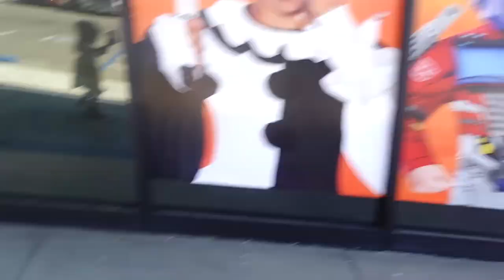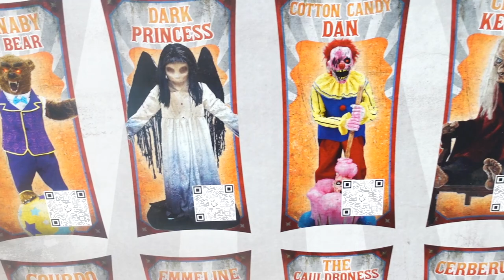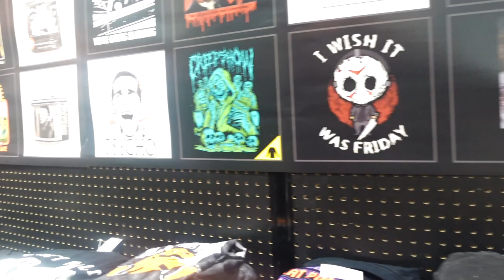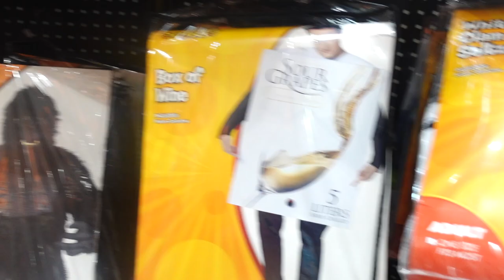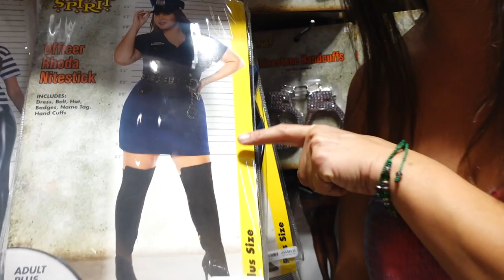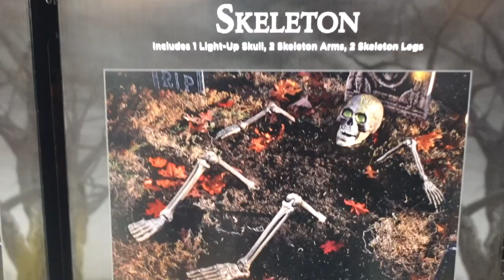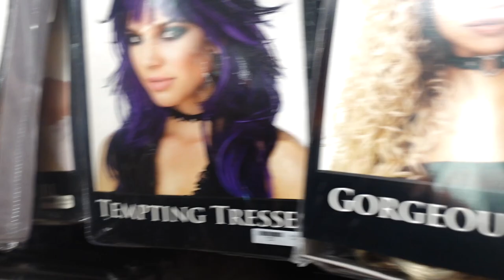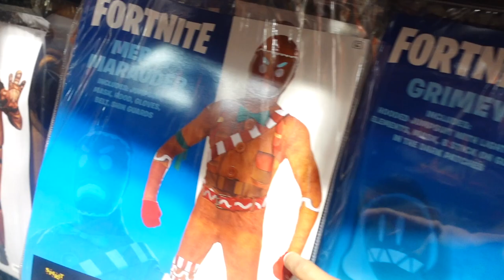Spirit Store 2024 (Spooky Animatronics)